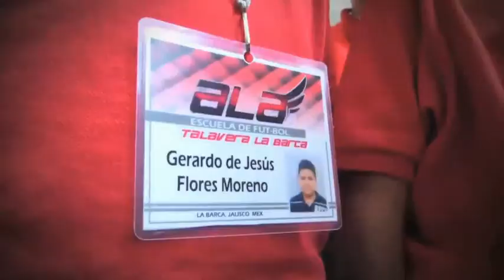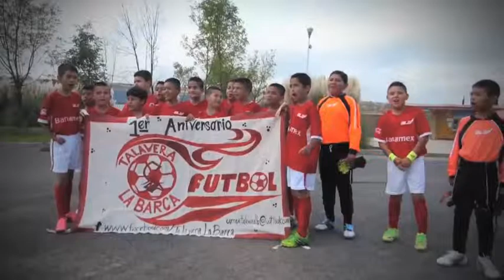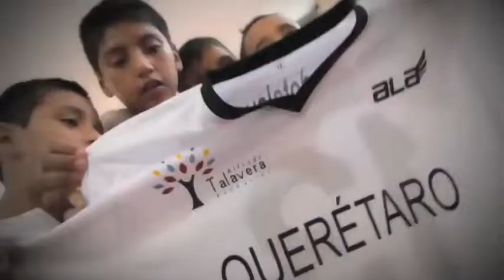FUNADACION ALFREDO TALAVERA POR DANIELLA LOPEZ